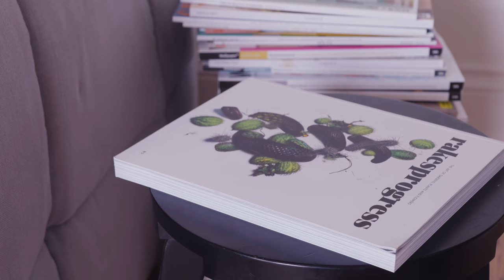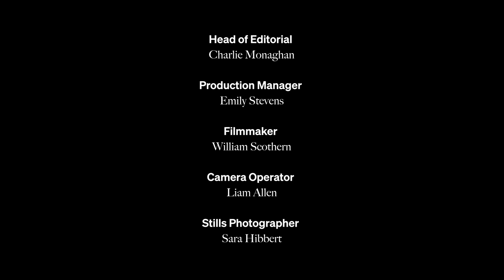Helen Arvanitakis Opens The Door To Her Remodelled Victorian House In Hammersmith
Step inside the home of Helen Arvanitakis, director of London’s new Design District at Greenwich Peninsula. As Helen opens the door to her reconfigured Victorian family home in Hammersmith, a space filled with modernist and contemporary design, she reflects on the nature of a post-pandemic home, from the changing relationship we have with our kitchen tables to the need for a sense of conviviality and fun.

A weekly newsletter of home and interior inspiration, delivered to your inbox

Best interiors Instagram accounts (Vogue)
Best homes accounts (Guardian)
Ultimate interiors accounts (Telegraph)